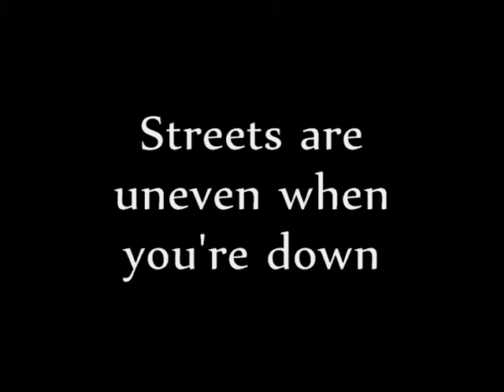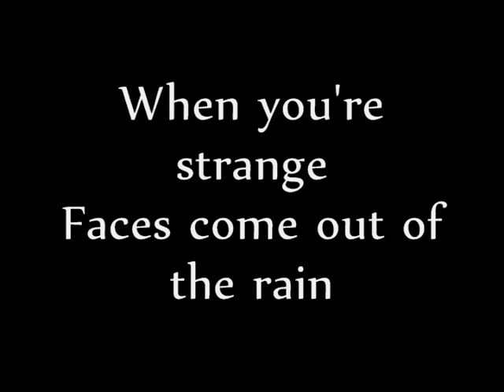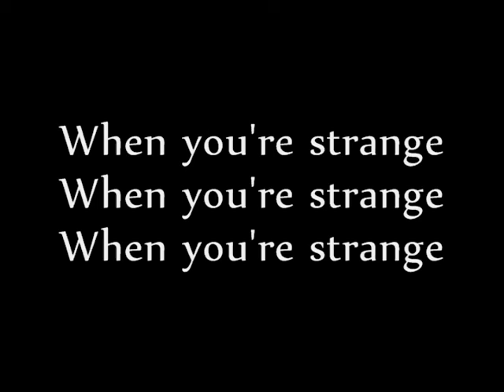People Are Strange - The Doors *LYRICS*